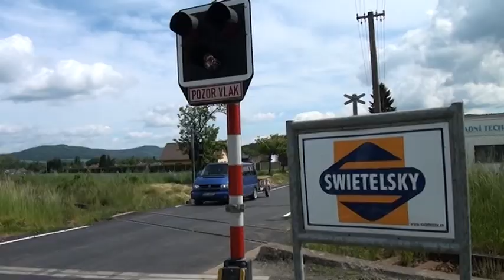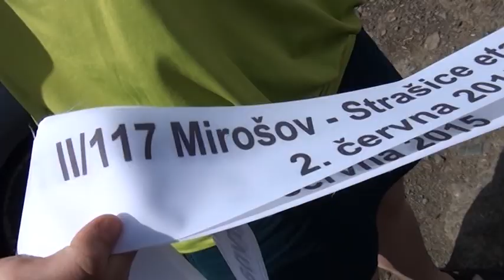Mezi Mirošovem a Strašicemi projedete po nově zrekonstruované silnici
Nově zrekonstruovaný téměř tříkilometrový úsek silnice byl plně hrazen z evropských peněz. Celková suma se vyšplhala na 24 milionů korun